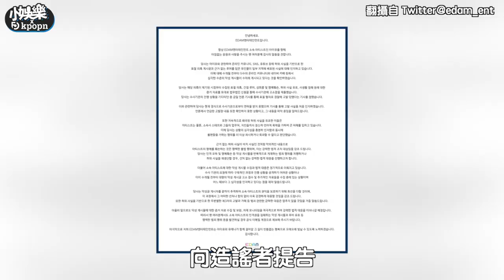【小娛樂】IU被指控抄襲後首露面！ 「真實狀態」讓粉絲稍微放心了